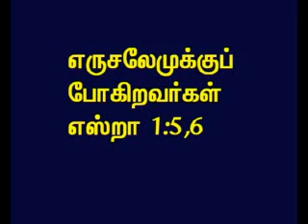TAMIL BIBLE VIDEO COMMENTARY EZRA 1 PART 3